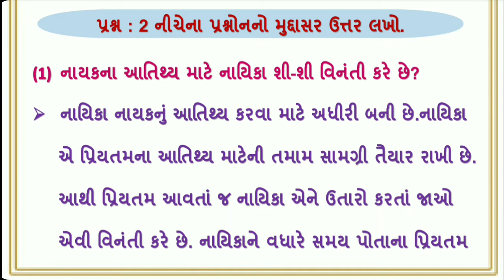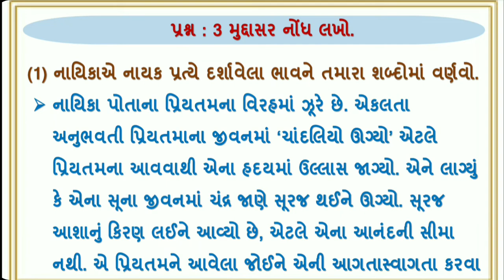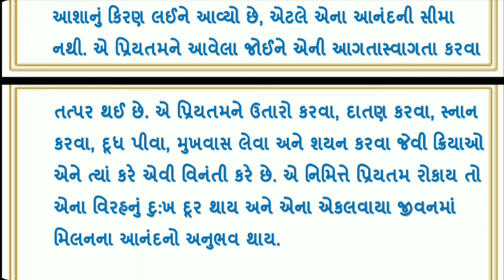std 11 gujarati ch 7 swadhyay | dhoran 11 gujarati chapter 7 swadhyay | ધોરણ 11 ગુજરાતી સ્વાધ્યાય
∎ ધોરણ 11 ગુજરાતી વિષયના સ્વાધ્યાય સોલ્યુશનના વિડીયો જોવા માટેની લિંક

∎ ધોરણ 11 ગુજરાતી વિષયના સ્વાધ્યાય સોલ્યુશનની PDF માટેની લિંક

std 11 commerce gujarati ch 7 swadhyay,
11th gujarati chapter 7 swadhyay,
std 11th gujarati ch 7 swadhyay,
std 11 arts gujarati ch 7 swadhyay,